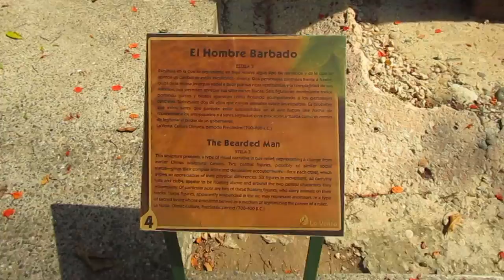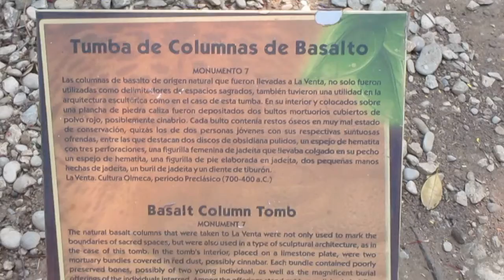La Venta Park, Tabasco, Mexico - 8. The Bearded Man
4 July 2018: Olmec sculpture from the site of La Venta in Western Tabasco state is called "El Hombre Barbado"  (the bearded man). Plus a peek at the lush vegetation of the park and at another Olmec construction known as the "Basalt Column Tomb".